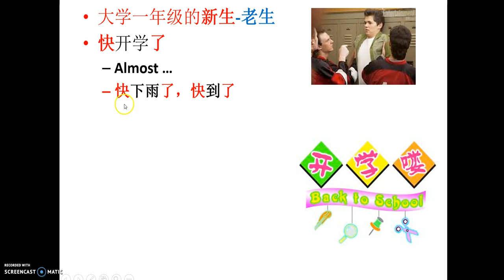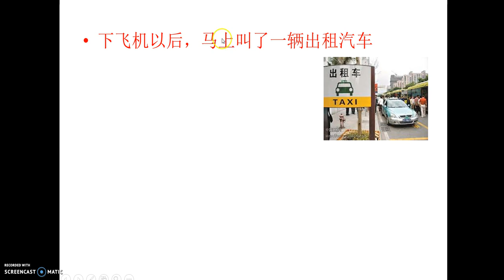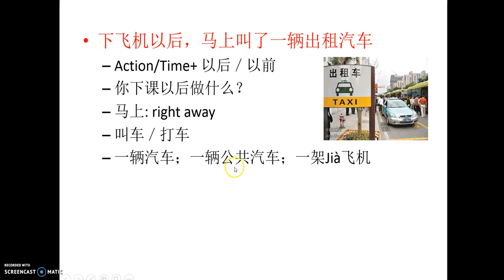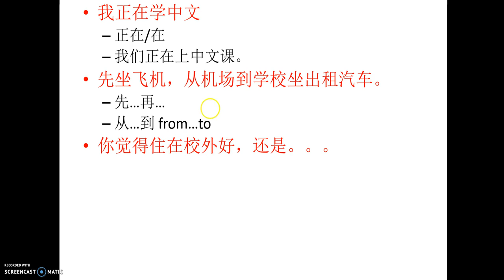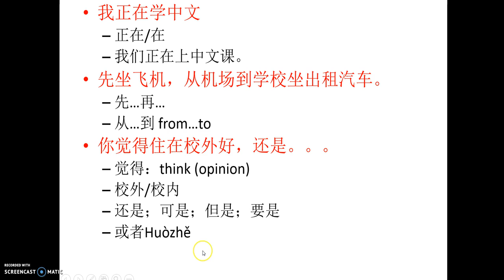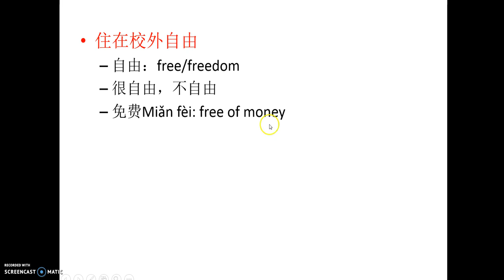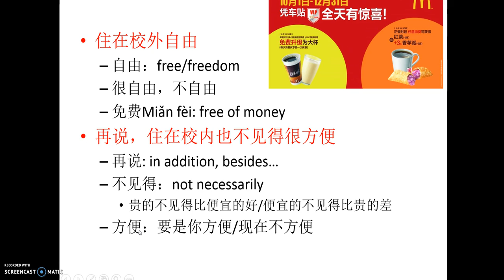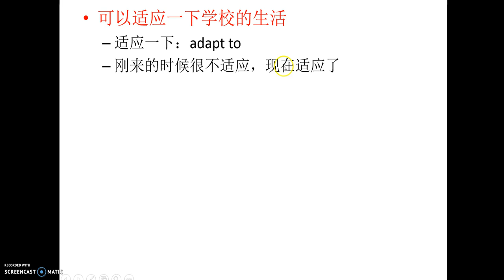IC 3 Lesson 1 language points